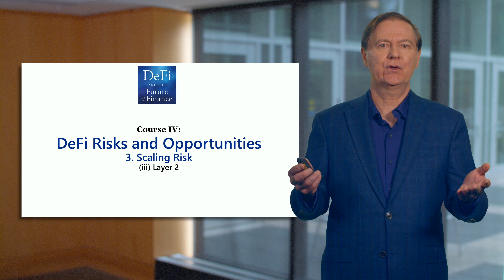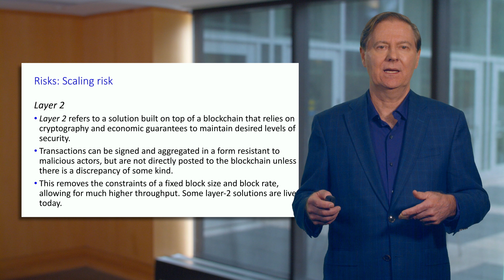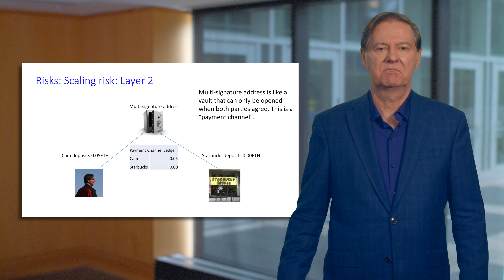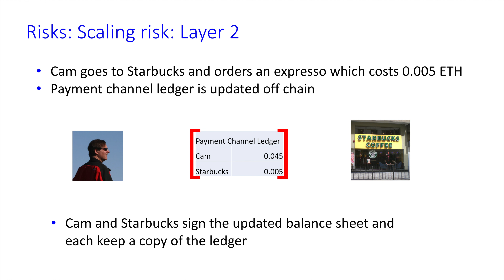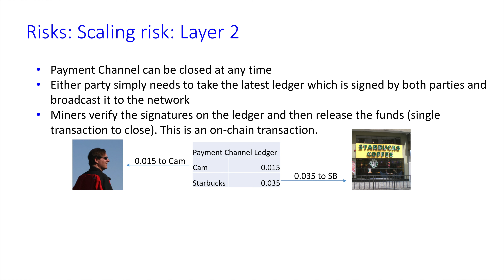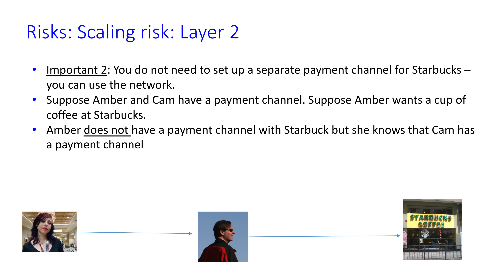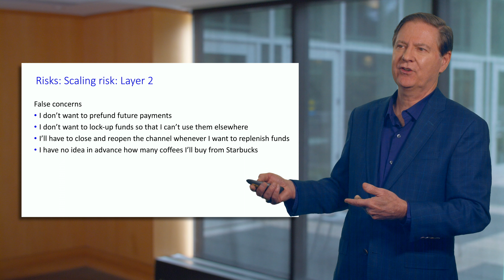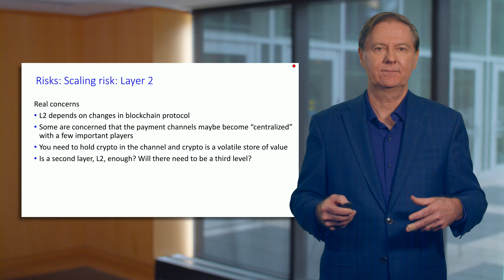Layer 2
This video is part of the "Decentralized Finance: DeFi Risks and Opportunities" YouTube course. The playlist for the entire course is

Course IV Description:
The final course is called DeFi Risks and Opportunities. It is essential that you complete the first three courses: I. DeFi Infrastructure; II. DeFi Primitives; and III. DeFi Deep Dive before beginning the fourth course. The course starts with the premise that an analysis of any new technology must clearly gauge the risks and challenges. Given that DeFi is only a few years old there are plenty of risks. The course begins with the most obvious risk: smart contract risk. Smart contracts are foundational for DeFi. The code of these contracts is public - opening a clear attack vector for hackers. That is, in traditional finance, hackers need to break into a system to get access to the code and data. In DeFi, everything is open source.There are many other risks studied including: Governance risk; Oracle risk; Scaling risk; Decentralized Exchange or DEX risk; Custodial risk; Environmental risk; and Regulatory risk.